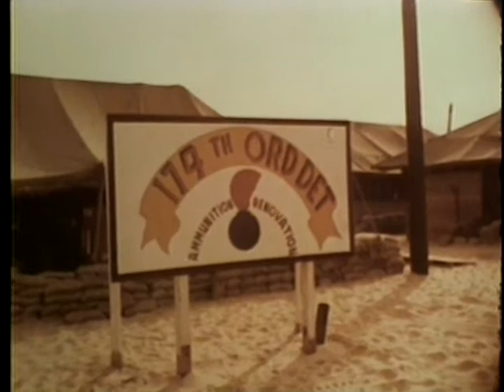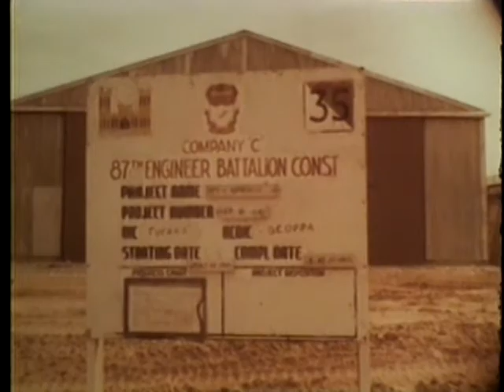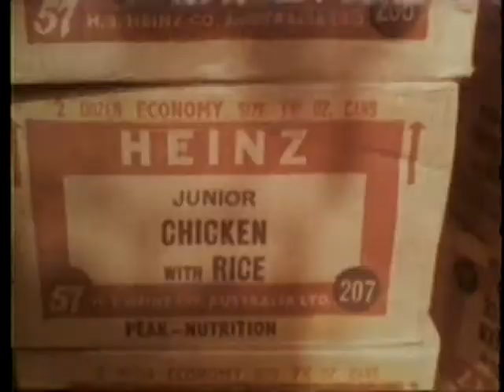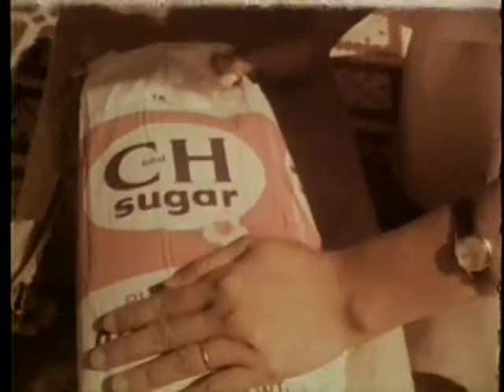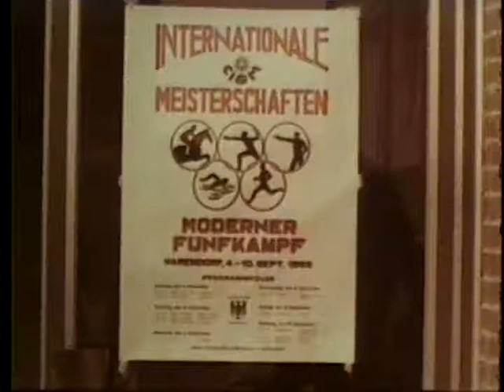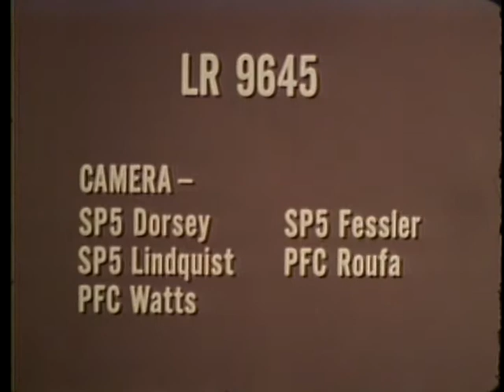STAFF FILM REPORT 66-4OB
STAFF FILM REPORT 66-4OB - Department of Defense 1966 - PIN 26995 - VIETNAM - AUGUST 1966 - U.S. 101ST AIRBORNE AND AUSTRALIAN MILITARY CIVIC ACTIONS; RIFLE AND PISTOL MATCH IN SEOUL, KOREA; AND CISM CHAMPIONSHIPS IN GERMANY.